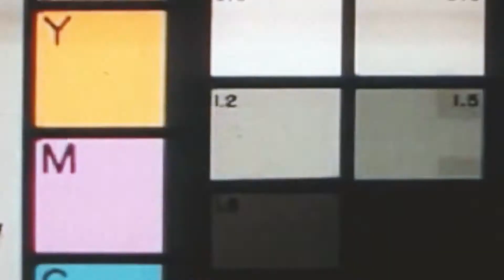Top Dollar Fast Lane Official Music Video Shot By SouthernSoulMedia